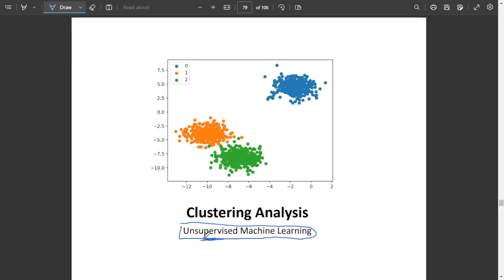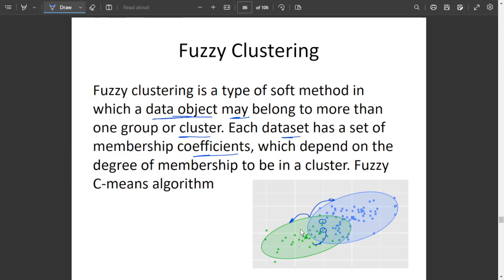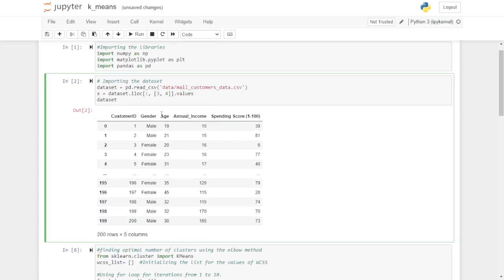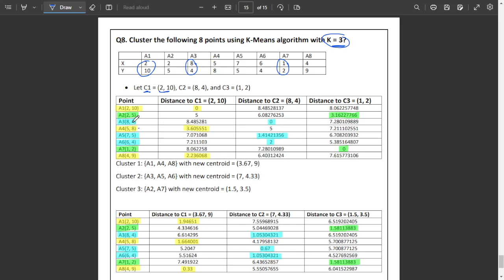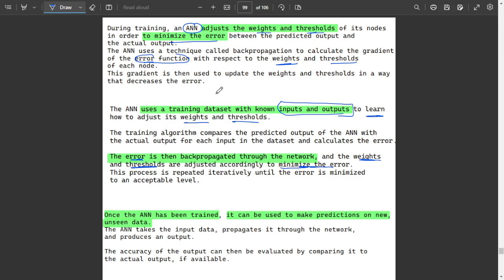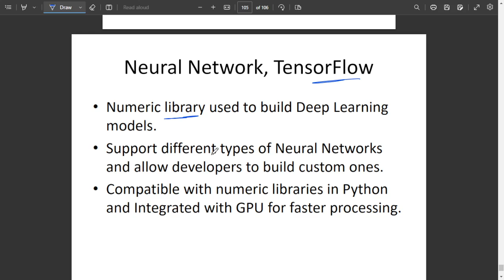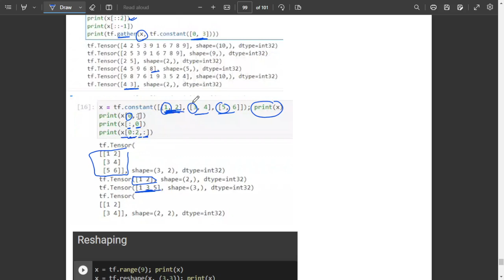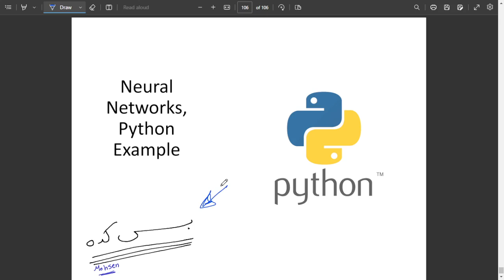16. Data Analysis (Clustering Algorithms | Deep Learning) - Big-Data Analytics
0:00 Clustering Analysis Algorithms
6:56 Clustering Analysis - Partitioning Clustering (K-Means)
18:15 Deep Learning And Neural Networks
28:12 Neural Networks - TensorFlow library